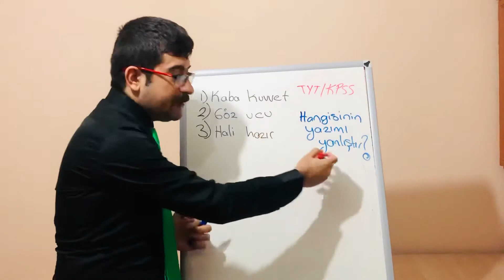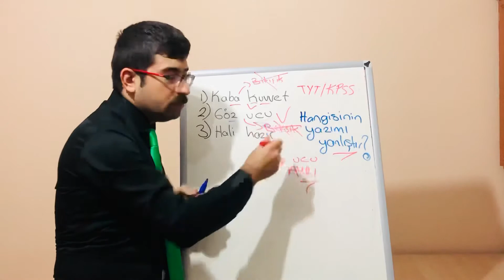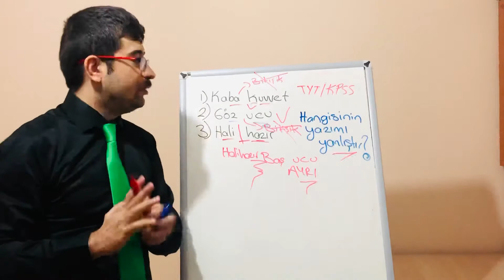YAZIMI YANLIŞ BİLİNEN 3 SÖZCÜK